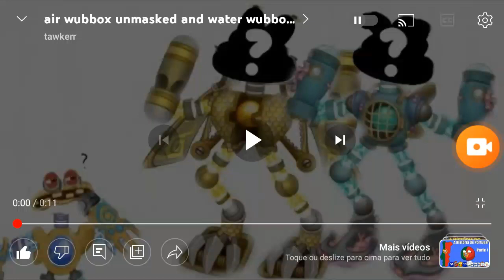as wubbox mais suspeitas estão normais!!!